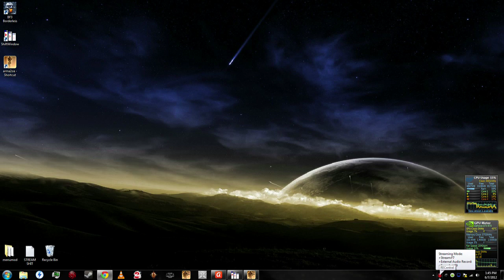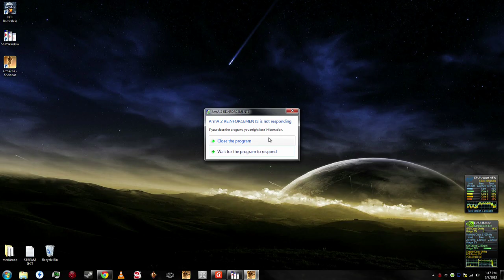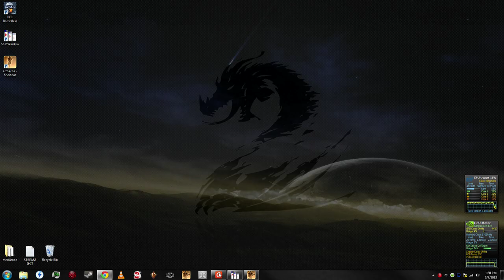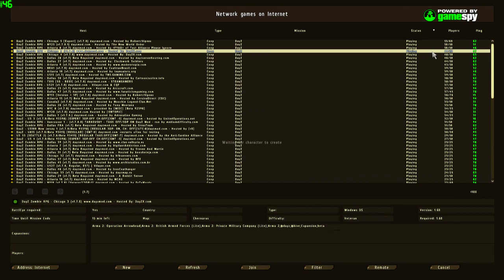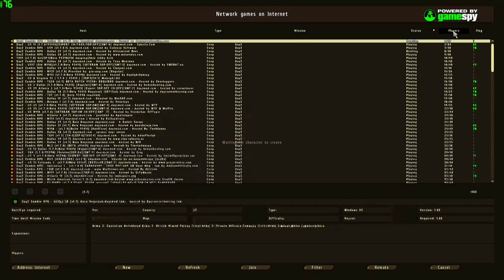Arma II DayZ: The Bean Bandit | LIRIKK | 1 | 1 / 6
Streamer: lirikk